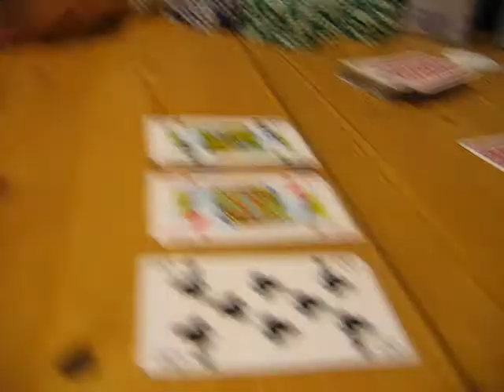PokerNight Gurrevej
Pokeraften på Gurrevej.